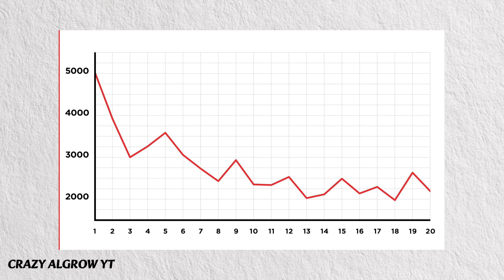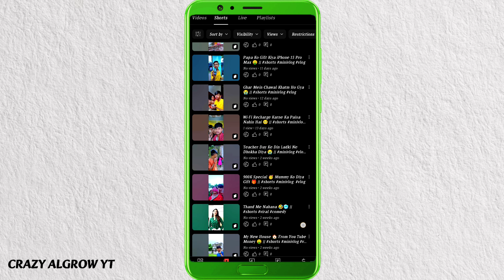I Uploaded 30 Shorts In 1 Minute 🤑 Can I Get 20 Million Views ?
VOICE CREADIT --: @Ree_Grow

I uploaded 30 shorts in 1 minute. Can I get 20M views?

I upload 30 short in 1 minute can i get 20M views

This is Ree Grow2.0. I share videos related to YouTube to help you grow your YouTube channel with the best editing techniques.

In this video I tried up loading 30 shorts in one minute. Can I get 20M views? And more importantly I talked about ki shorts video viral kaise hoga? I also shared the step by step process of shorts channel kaise banaye? By the end of the video you will learn about shorts channel unfreeze kaise kare?

👉 POINTS
• youtube shorts impression nahi bhej raha hai kya karen

30 days shorts challenge
i tried shorts for 30 days
30 days youtube shorts challenge
90 days shorts challenge
how to grow gaming channel
30 day youtube shorts challenge
shorts upload challenge
zero views on youtube shorts
O views problem in youtube shorts
2024 me gaming channel
30 days shorts upload challenge
90 days youtube shorts challenge
animal song bobby deol
best time to upload youtube shorts
camera recording green screen
finding nemo full movie
gaming channel grow
gaming channel in 2024
get views on youtube
how decoding yt beat youtube algorithm
how to get more views on youtube
how to get views in youtube shorts
how to mke time lapse video in minecraft
jimmy dog
my shorts are not getting views
new shorts channel 0 views problem
no views on youtube shorts
no views on youtube shorts problem
no watermark kinemaster kaise download kare
podcast
ree grow
respect
scroll with pawan 7
stop time shorts
this video has 0 views
top 10 action movies 2023
viral shorts
what i eat in a day new shorts 2023
why are my shorts not getting views
why are my views going down on youtube
why do shorts views drop off suddenly
why youtube shorts not getting views
why youtube shorts views suddenly dropped